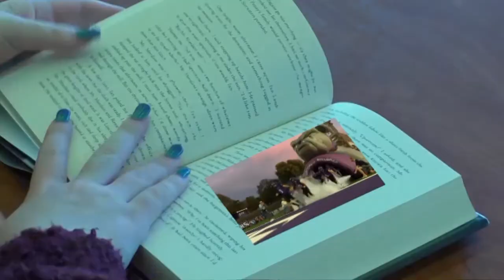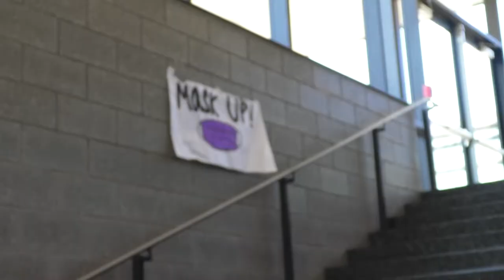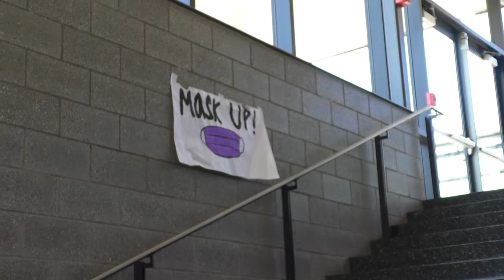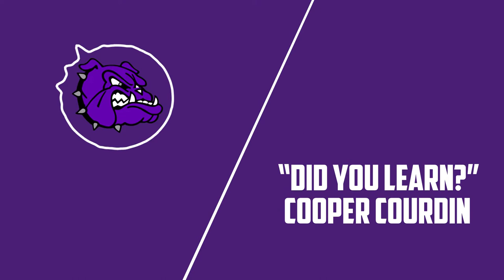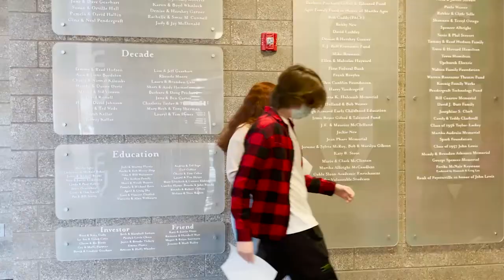The Bulldog Weekly | May 20th, 2021